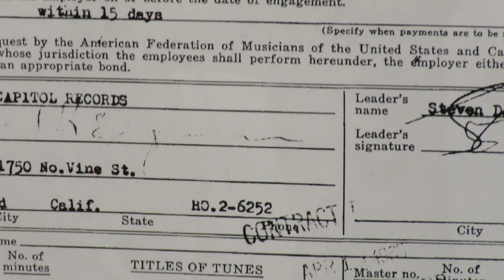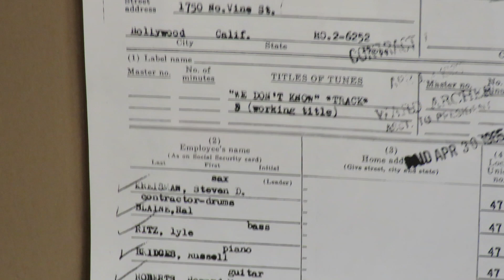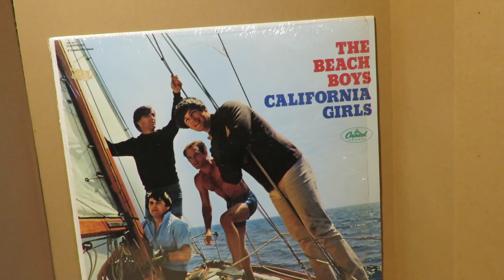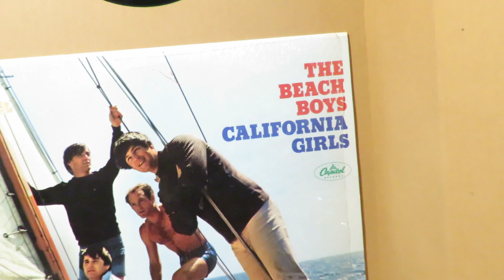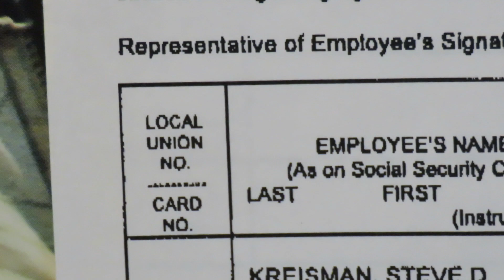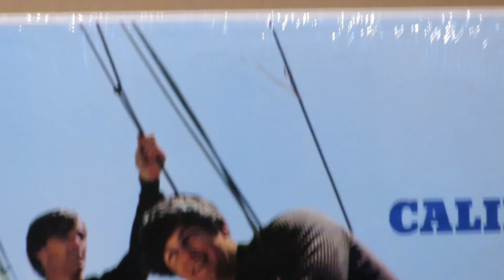Beach Boys "California Girls" 1965 Backing Tracks Leon Russell piano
The Beach Boys hit the Top 5 with "California Girls" in mid-1965, following their Number 1 hit "Help Me Rhonda."  Both were recorded with Leon Russell on piano. Leon had become a usually picked player on Brian Wilson's productions, having played on other Beach Boys songs like "Salt Lake City," Do You Wanna Dance," "Don't Hurt My Little Sister," "Dance, Dance, Dance," and more.
        At the time the basic tracks for "California Girls" were recorded, on April 6, 1965, Brian had no title yet and used the working title "We Don't Know."  Brian had Steve Douglas as session leader, and his contractor, Hal Blaine (drums), brought in his favorite players for the session, who included Billy Strange, Jerry Cole and Howard Roberts on guitars, Lyle Ritz and Carol Kaye on basses, and a few horn players.
       Also shown is a contract showing the re-use of a song, as part of a soundtrack for a film, earned the players on the session a payment equal to present day standard wages.   In this case, the film was Meet The Parents in 2001.   Keeping their playdates on the level and logged in the union books, got musicians residuals for years and years.